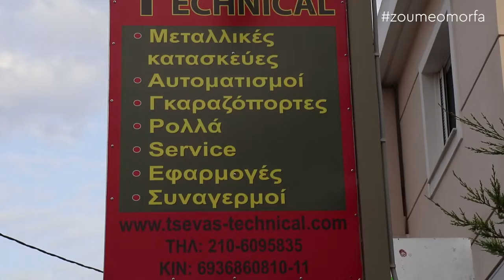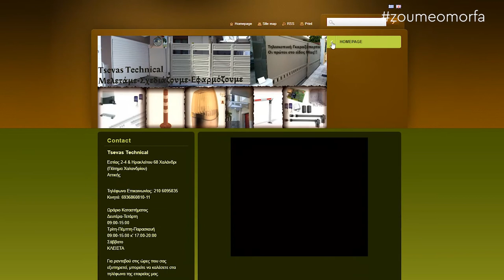Tsevas Technical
Στην tsevas technical προσφέρουμε ολοκληρωμένες υπηρεσίες στον τομέα των μεταλλικών κατασκευών , ειδικών εφαρμογών  και πόρτες γκαράζ , δίνοντας ιδέες και λύσεις για κάθε χώρο!
Μέλημα μας;
- Μελετάμε
- Σχεδιάζουμε
- Εφαρμόζουμε
Οι απεριόριστες δυνατότητές μας απο την πολυετή πείρα μας καθώς και η πλήρη γνώση του αντικειμένου λόγω της πορείας της επιχείρησης μας απο γενιά σε γενιά , είναι οι βασικοί λόγοι που θα σας κάνουν να μας εμπιστευτείτε , γνωρίζοντάς μας!
Προτεραιότητά μας;
Η ικανοποίηση των πελατών μας ,  προσεγγίζοντας με επαγγελματισμό τις ανάγκες και τις απαιτήσεις του κάθε πελάτη μας , ξεχωριστά , εστιάζοντας σε ένα μοναδικό αποτέλεσμα της δουλειάς μας!

Εστίας 2-4 & Ηρακλείτου 68 Χαλάνδρι
(Πάτημα Χαλανδρίου), Αττικής
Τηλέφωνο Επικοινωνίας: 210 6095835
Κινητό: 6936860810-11